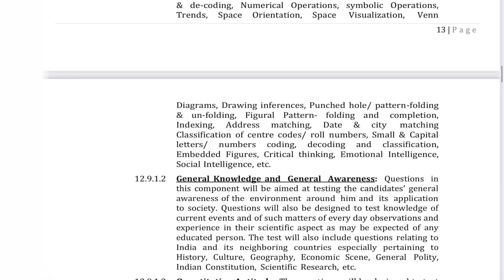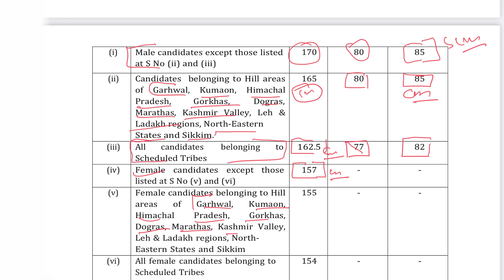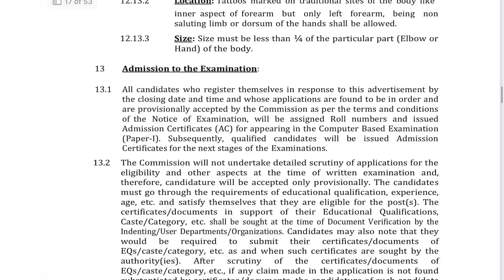SSC CPO Physical Test | SSC CPO Physical Test Me Kya Hota Hai | SSC CPO Physical Test Date 2023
SSC CPO Physical Test | SSC CPO Physical Test Me Kya Hota Hai | SSC CPO Physical Test Documents Required✅🌐 Official

Apna Career !

Our Divisions !!

Tag !
SSC CPO Physical Test | SSC CPO Physical Test Me Kya Hota Hai | SSC CPO Physical Test Documents Required